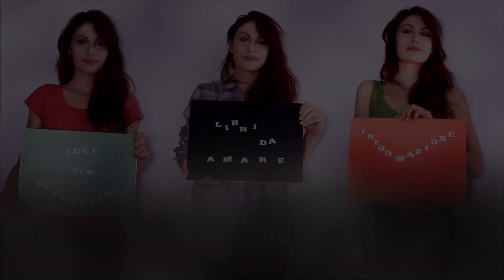BAD OBSESSION: La "cattiva ossessione" del Sogno Americano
L'INFOBOX TI AMA! AMA L'INFOBOX! ❤ Leggi qui sotto! Oggi parliamo di Bad Obsession, il primo romanzo del "giornalista musicale mascherato" Ken Paisli (noto in Italia per i saggi sui Guns N'Roses e per il dossier sul processo a Michael Jackson: vi lascio anche loro di seguito).

BAD OBSESSION (Ken Paisli)

MICHAEL JACKSON DOSSIER

Oppure puoi ordinare questo titolo alla libreria indipendente più vicina a casa tua (servendoti dell'apposita mappa